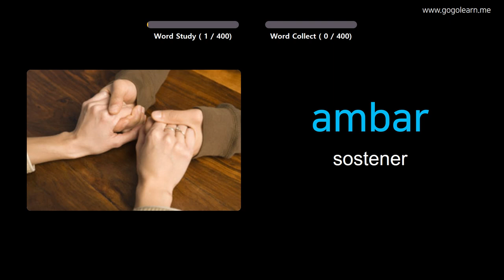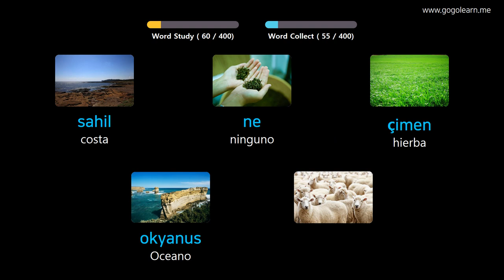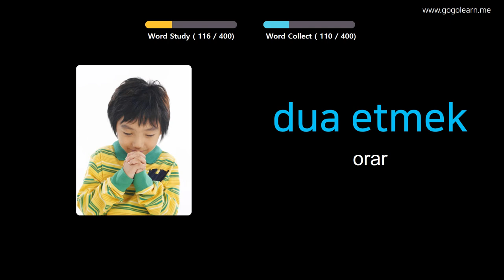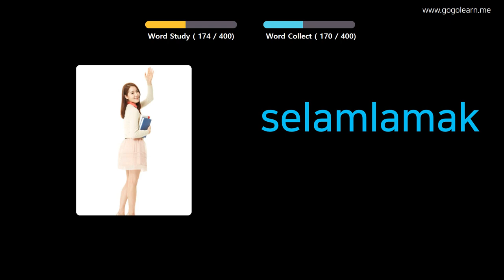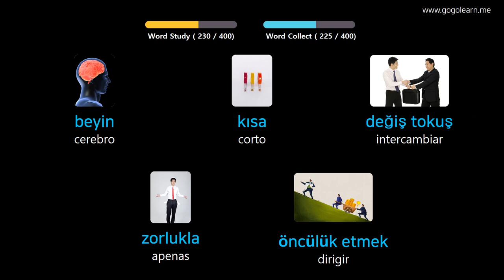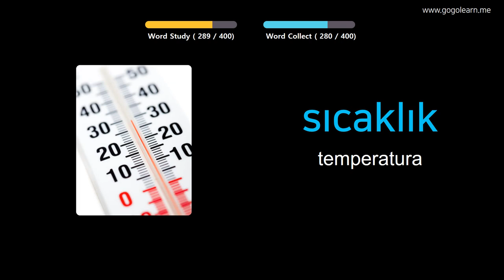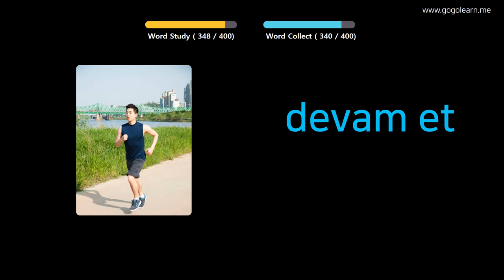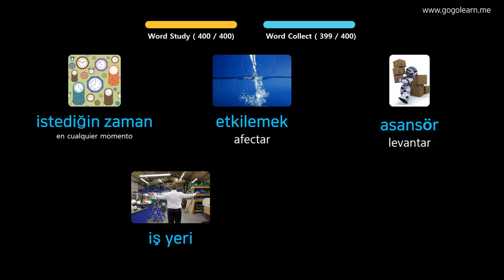Aprender Turco A Través De Imágenes |Vocabulario Turco Escuela Intermedia 2 | Golearn